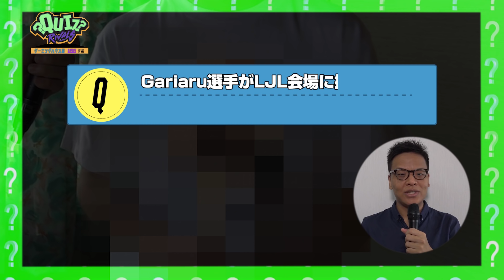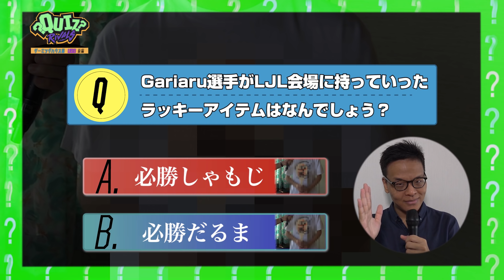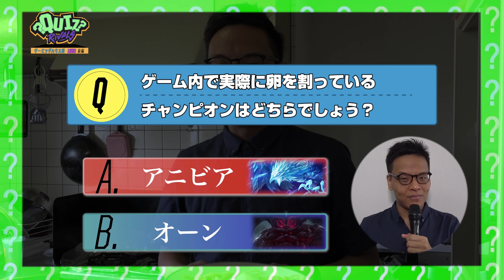Quiz Rivals 2日目のクイズ「USGゲーミングハウス、Pt.1」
"日本サーバー限定、リーグ・オブ・レジェンドに関するクイズイベント“Quiz Rivals”！
2日目はUSGのゲーミングハウスから、レポーターはkatsudionでお送りします！